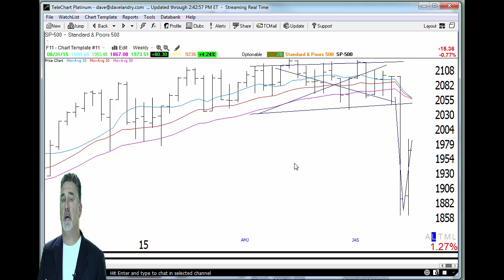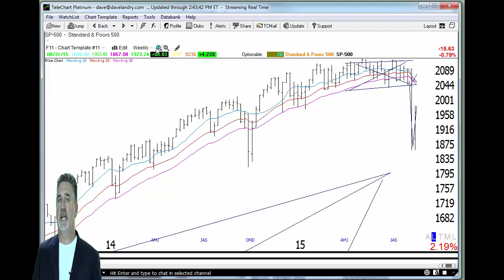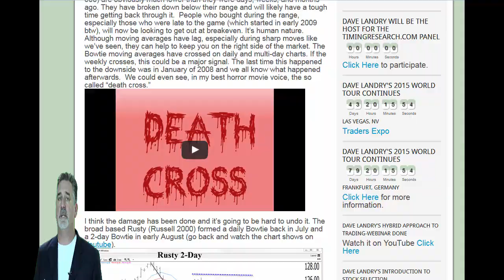08/31/15 Special Market Update-Bear Market Sell Signal Imminent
Dave gives you a quick update on the developing situation in the stock market.